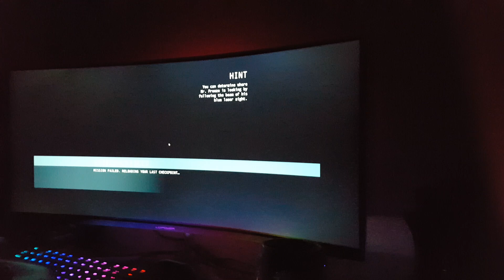Batman arkham origins. cold cold heart Dlc.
Lets try and beat Mr. Freeze shall we . can we stop him.( try 1 )